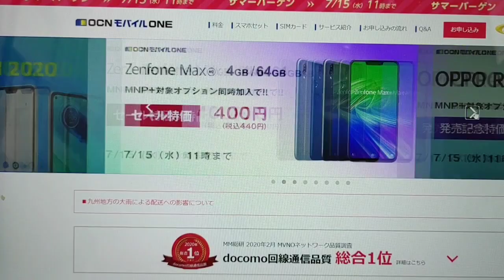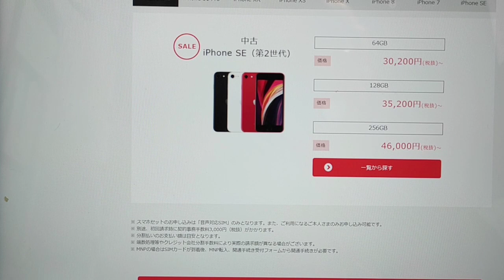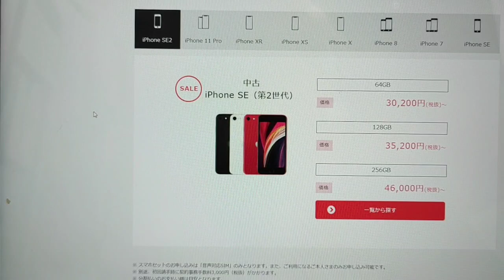iPhone SE2中古が30,200円で販売中！【OCNモバイルOneサマーバーゲン2020】1円iPhoneもまだ在庫あり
OCNモバイルOne

※購入時はSIMカード契約が必須となります(月額料金1180円～)。また購入時は初期手数料として、本体代金のほかに事務手数料3300円、SIMカード発行手数料433.4円がかかります。契約期間の縛りはありませんが、短期間での解除の場合、OCNモバイルOne(goosimseller)でのスマホセット購入ができなくなる場合がありますので、ご注意ください。

【セール登場iPhone一覧】
SE2、11Pro XR XS X 8 7 SE

※スマホとのセット割引がお得です

fire HD８Plusタブレット

リンクはアフェリエイトも含みます。楽天アフェリエイト、Amazonアソシエイト、そのほかアフェリエイトプログラムの参加者です。